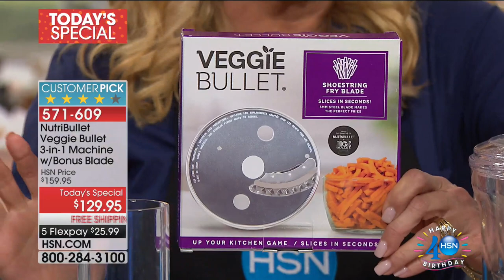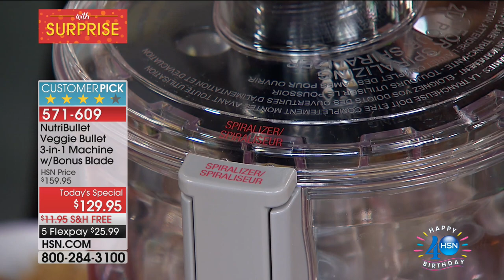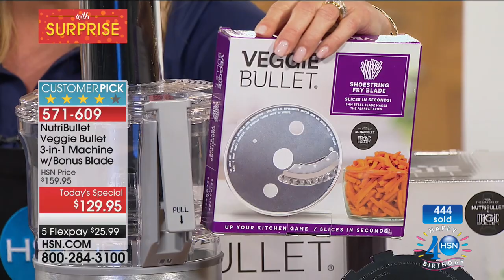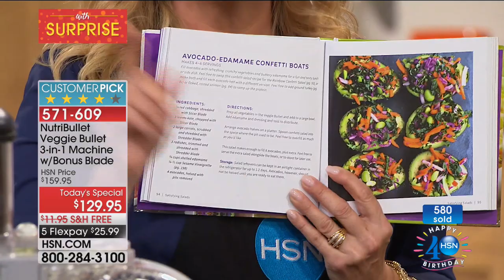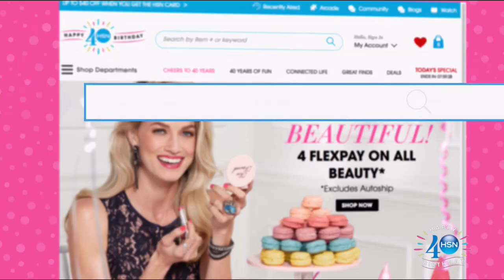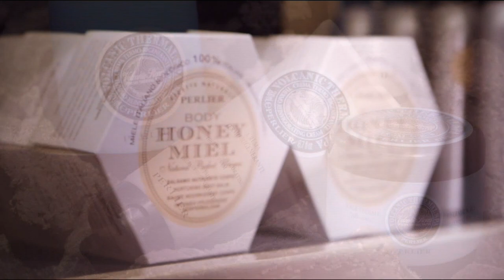HSN | Kitchen Innovations Celebration featuring Veggie Bullet 07.31.2017 - 12 AM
Discover innovation kitchen new products, create culinary concoction not compromising taste or time.